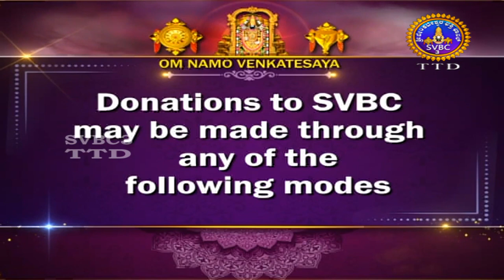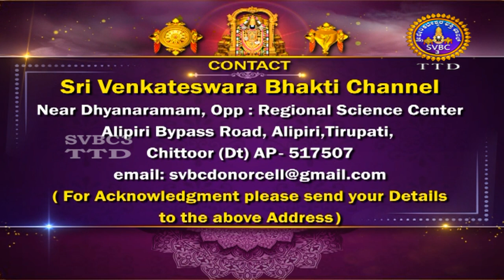Ramayana Rasaprasanga || Ep-1 || SVBC3 KANNADA || SVBC TTD